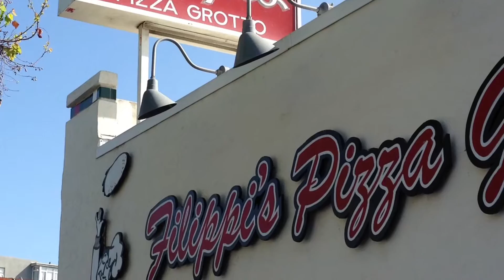LITTLE ITALY: A Projection Poem by Ishmael von Heidrick-Barnes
San Diego's Little Italy via YouTube
 Capture.